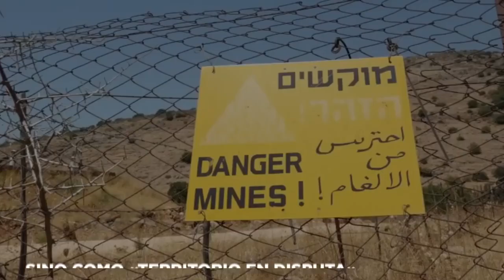Siria en su hora crítica - los altos del Golán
Israel tiene miedo que Irán ayude a recuperar los altos del golan una parte de Siria en poder del estado judío